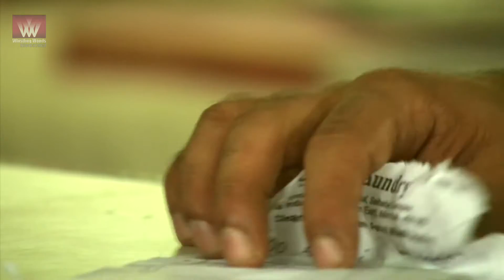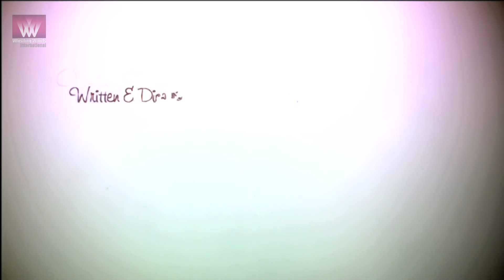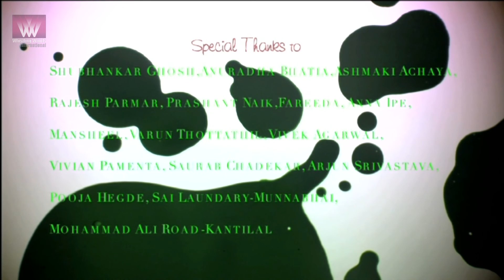A DREAM UPON WAKING - Comedy Short Film | Fun To Watch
Jayesh loves Neha and keeps on dreaming about her. He is shown to be sketching something but Jayesh never seems to be able to complete his work. Will Neha help him in completing his sketch? Watch on as the realms of dream and reality transect and art begins to create itself.

Director: Ishaan Randeria
Music / Sound: Piyush Kanojia
Editor: Pradip Shende
Cinematographer: Dhaval Ganbote
Actors: Salahuddin Khan, Parul Gambhir, Rohinton Chasen